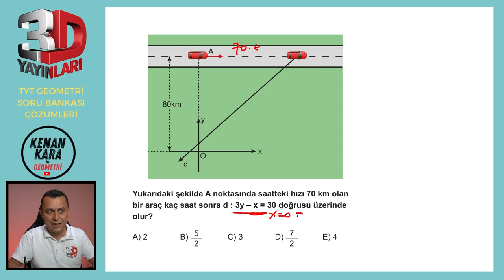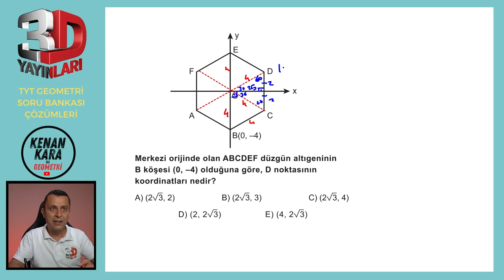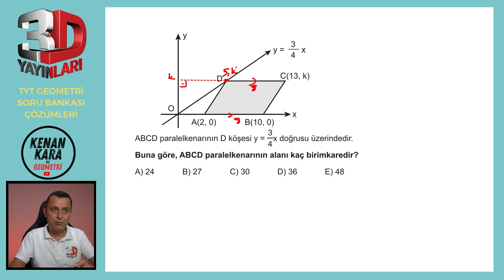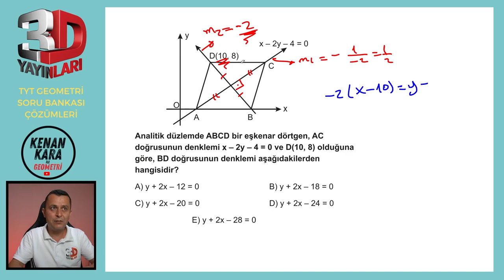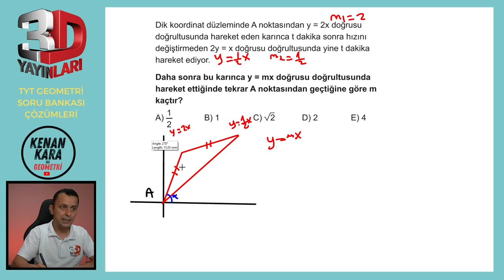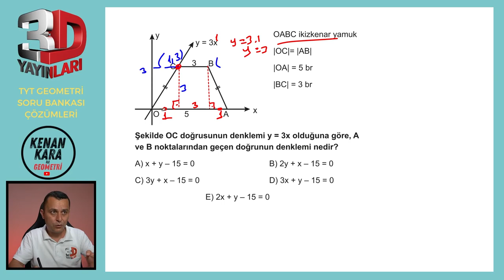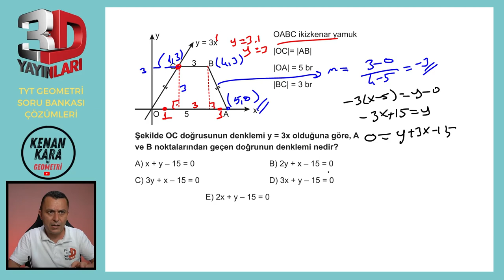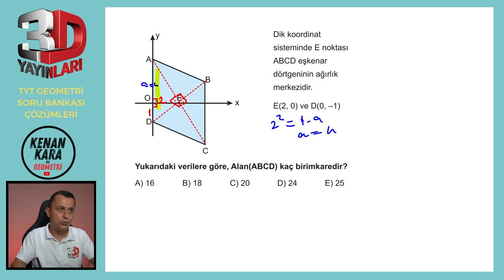BÖLÜM 5 | TEST 10 | Doğrunun Analitik İncelenmesi-6 | 3D TYT GEOMETRİ SORU BANKASI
3D TYT Geometri Soru Bankası kitabındaki (2023 basım) Doğrunun Analitik İncelenmesi konusundaki Test 10'un çözümü